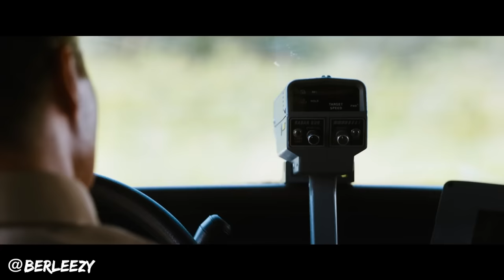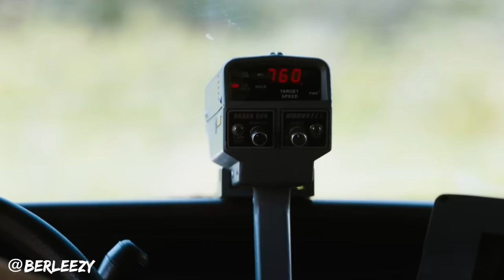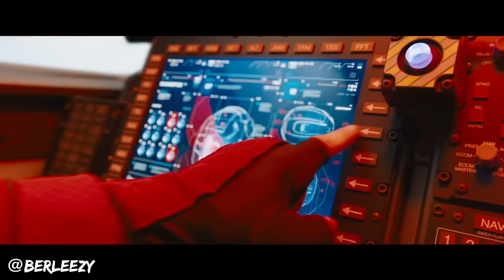SONIC THE HEDGEHOG MOVIE: EXPOSED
The Sonic the Hedgehog movie HAS THE UGLIEST SONIC I EVER SEEN.